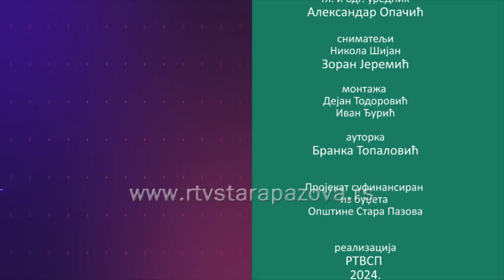Dobar primer Filip Radulović